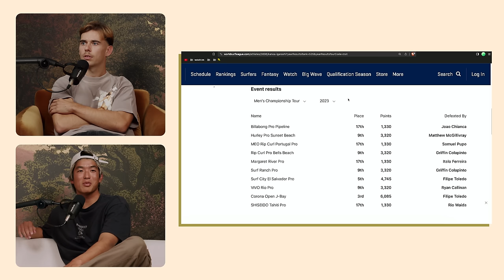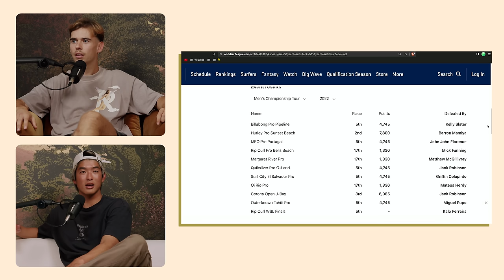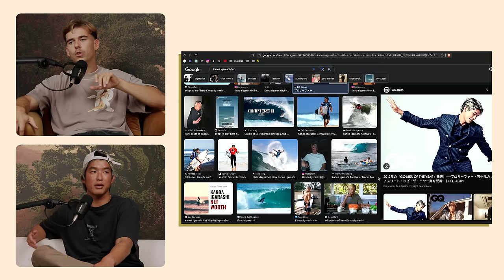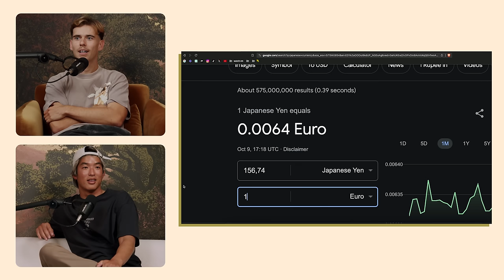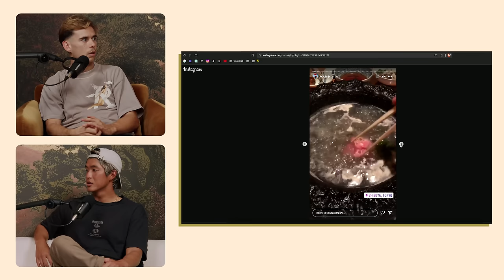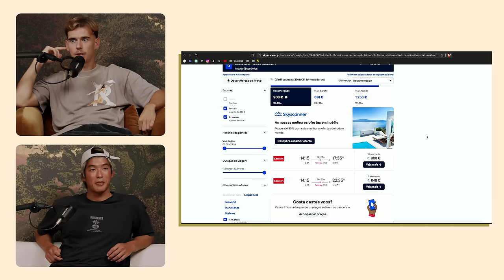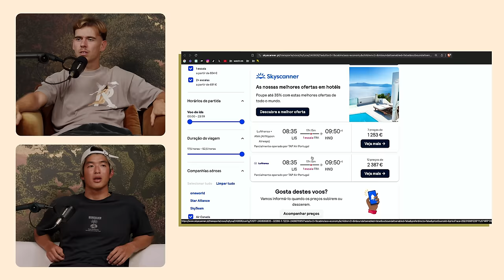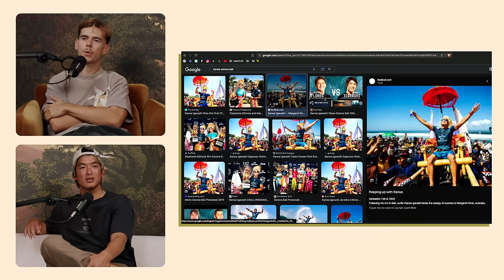KANOA IGARASHI | watch.tm 28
Esta semana, o nipónico nascido em Los Angeles residente na Ericeira, Kanoa Igarashi, visita o estúdio de watch e fala com Pedro sobre ser patrocionado pela Dior, ter aprendido português com a ajuda de ask.tm, os comportamentos da mafia japonesa Yakuza e admite não gostar de sushi.

00:00 Intro
00:23 Ligação de Kanoa com Portugal, LA e Japão
02:25 Ansiedade de aeroporto
05:13 Competições de surf e tipos de ondas
08:17 Acidentes a surfar e técnicas de respiração
15:52 Kanoa vence Kelly Slater
20:04 Pontuação e rankings no surf
25:54 Temporada sem treinador
32:49 Kanoa aprendeu português com o ask.tm
36:28 Colaboração com a Dior
40:07 O que Kanoa ouve antes de entrar em competição
43:38 Diferenças entre os sotaques asiáticos
48:49 País que mais desiludiu Kanoa em tour
52:42 Reconhecimento de Kanoa no Japão
55:19 Pedro e Kanoa falam em inglês
57:24 Kanoa não curte de sushi
01:02:30 Pontos do país que Kanoa não conhece
01:04:38 Evoluir como pessoa
01:08:32 Kanoa e a culinária asiática
01:13:19 Yakuza e cultura de tatuagens
01:16:37 Anúncio de Kanoa no Shibuya Scramble Crossing
01:19:42 A nova casa de Kanoa na Ericeira
01:27:00 Estúdio do Machine Gun Kelly
01:29:05 Level up em Portugal
01:31:27 Guardar medalhas e troféus
01:34:20 Experiência de Jogos Olímpicos
01:40:57 Lesões no surf

APOIOS

REDES

TEAM

CONTACTOS PROFISSIONAIS